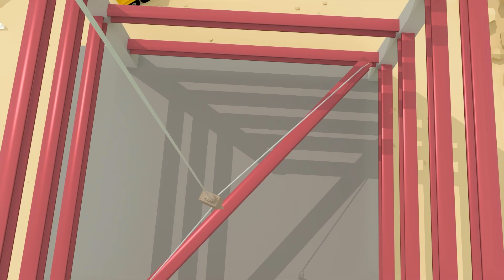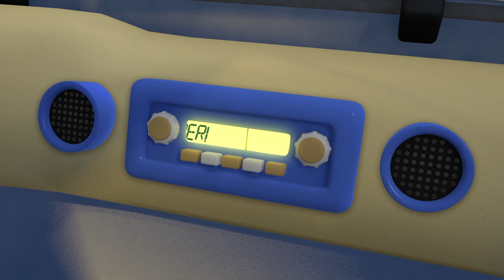Rainbow Recycling Truck | Learn Colors - Learning For Toddlers | Construction Vehicles For Kids